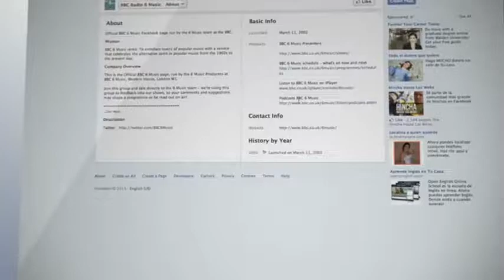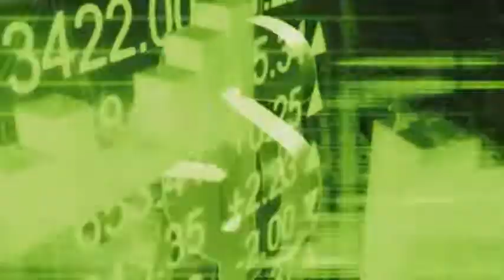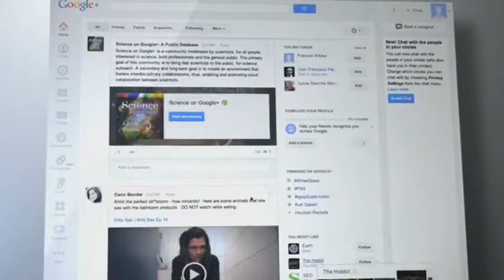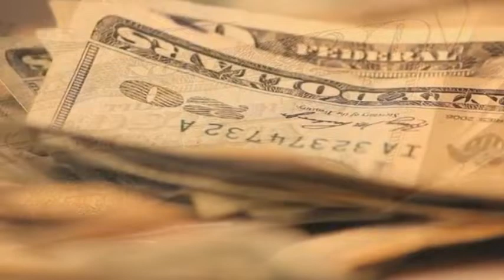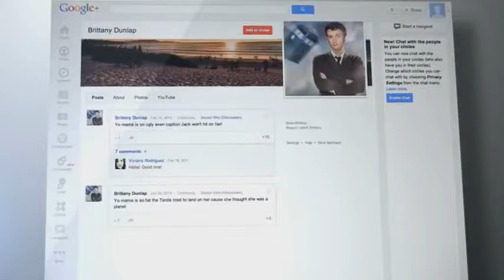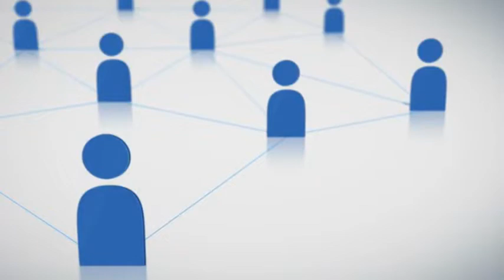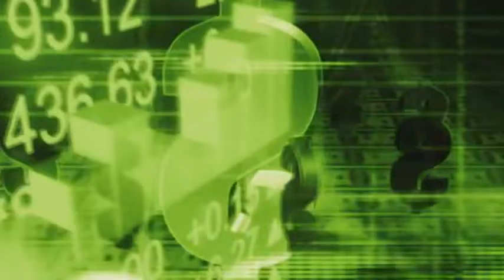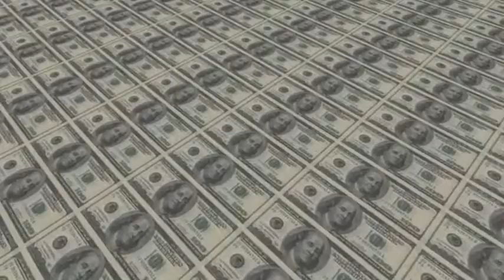EL ARTE DE HACER DINERO 💰 5/17 ▶️ POR MARIO BORGHINO 📚 AUDIOLIBRO COMPLETO EN ESPAÑOL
▶️Audiolibro completo del maravilloso y famoso libro El Arte de hacer Dinero de Mario Borghino que todo inversor O persona que quiera obtener su libertad financiera y tener su propio negocio debe haber escuchado, ponte unos audífonos y escúchalo.

Asi Aprenderas administrar tus finanzas personales de una manera mas efectiva. aqui les dejo algunos links los cuales pueden ser de mucha ayuda

🐱‍👤A.I.🐱‍👤 Aqui you can choose your favorite file download web page. click skip 5 seconds ads.
-Aqui encontraras banner link para ganar dinero gratis! 💰si! podras ganar dinero viendo anuncios cada dia hasta usd$50 DIARIOS. Crea tus cuentas gratis y podras ganar mas y mas.💰💰

💟💎DONACIONES💎💟 LAS DONACIONES SON LAS QUE AYUDAN A SEGUIR SUBIENDO CONTENIDO DE LA MEJOR CALIDAD.

💎BTC Wallet - Gracias por su aporte💎
3Fx4UUMrbTTiZMPkG2AZ55mNo9KWyazGHX
💎ETH Wallet - Gracias por su aporte💎
0xcCbE74Ce470b7A92635c8Ce6D853AC7E3195916a
💎Litecoin Wallet - Gracias por su aporte💎
MAzuuNgp3rC8PeA4thzcLkkdxur5kbMXEB

🌟💰💻Quieres Gana Dinero Gratis💻💰🌟
Crea tu cuenta gratis 💲💸Neobux💸💲 *riesgo minimo paginas estables

🌟💰💻 MINAR CRIPTO GRATIS Y SIN INVERSION *riesgo minimo paginas estables 💻💰🌟
1- Cryptotab browser

🌟💰💻 Invertir en Goarbit esta en tendencia!🙇📣 📊antes de invertir "*informarse bien*" sobre esta💻💰🌟
1. Goarbit

🌟💰💻 MINAR CRIPTO CAMINANDO 💻💰🌟
 1- Sweatco gana dinero caminando

Descarga la APP💻📳 Orionflix PTCs *riesgo minimo paginas estables
💰🌟Aqui🌟💰 Aqui encontraras muchas wedsites donde puedes ganad dinero gratis

*No soy un ente financiero, ni ascensor financiero, solo busco la libertad financiera para crecer y aprender.

Si este video infringe sus derechos por favor envíe un mensaje al correo: antes de notificar el vídeo, así llegaremos a un acuerdo y si infringe sus derechos de autor será retirado de inmediato.